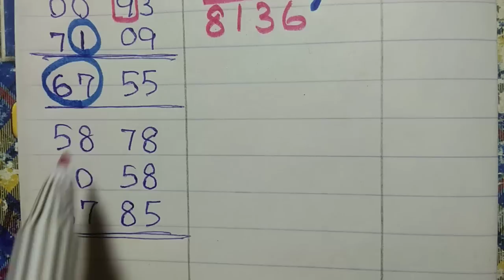2D 19.5.2023 ေသာၾကာေန ့အတြက္ 2Dထိုးကြက္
အားလံုးမဂၤလာပါ
2Dတြက္နည္းမ်ား